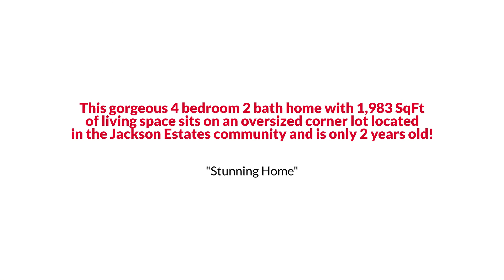2345 Crossandra Street, Mascotte, FL 34753 The Reynolds Team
This gorgeous 4 bedroom 2 bath home with 1,983 SqFt of living space sits on an oversized corner lot located in the Jackson Estates community and is only 2 years old. Stepping inside you are welcomed by the bright foyer. To the right you will find two spacious bedrooms and a full bathroom. Moving forward, on the left, you will find a third spacious bedroom and the laundry room. From her the floorplan completely opens up to the kitchen, dining and living room. All of these rooms are glowing with natural light from the large windows and sliding glass doors out to the lanai. The kitchen is stunning with gorgeous cabinetry, bar height kitchen island and stainless steel appliances. In the back of the home is the master bedroom that features a large master bath and walk-in closet. You will fall in love with details of this home like the brand new laminate flooring, the home being built in 2020 and so much more!